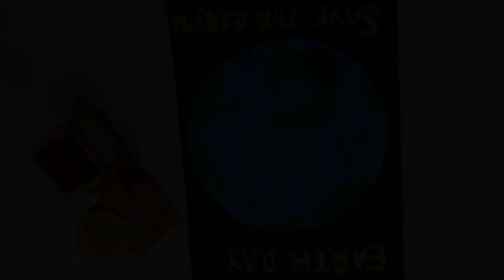Earth Day Activity Ideas for School || Virtual Activity || Me and Mom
Sabhi viewers ko Namaste. Aaj mein Mamta aap sabke liye Earth Day ke upar ek Activity Video leke ayee hun. Iss video mein hum sikhenge How to observe Earth Day with an Activity. Is Activity ke baare mein bacchon ko kaise batayenge maine iss video mein bataya hai. Jisse bacche acchi tarah seekh payenge aur enjoy karenge. Hope aapko ye video accha legega.
Nikon D5600 with AF-P 18-55 mm + AF-P 70-300 mm VR Kit

Nikon AF-S DX Micro 40mm F/2.8G Prime Lens

Extra Battery Nikon 27126 EN-EL 14A Rechargeable Li-Ion

Benro T880EX Digital Tripod Kit

Digitek Professional LED Video Light D520 with Battery and Charger

Rode Lavalier Go Professional-Grade Wearable Lapel Microphone